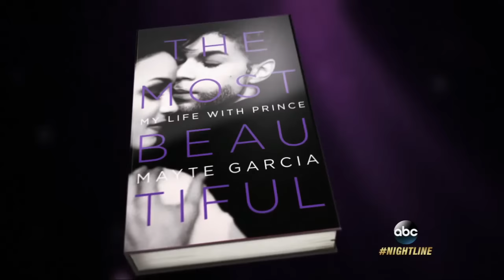Mayte Garcia on ex-husband Prince hiding their son's death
Garcia opens up about her life with the recording artist in her new memoir, "The Most Beautiful: My Life with Prince."